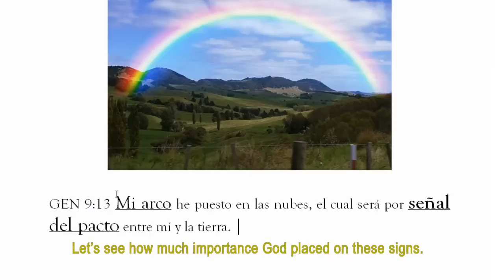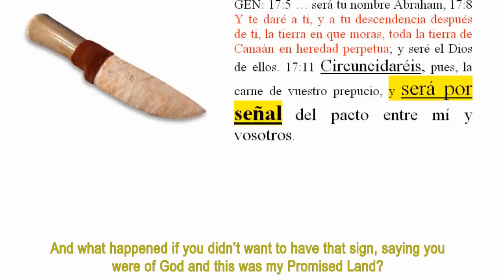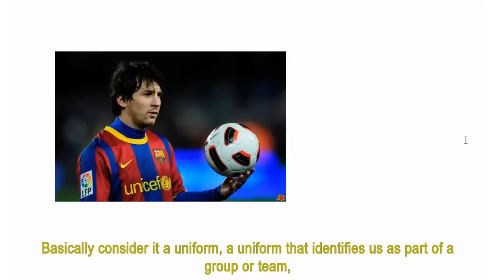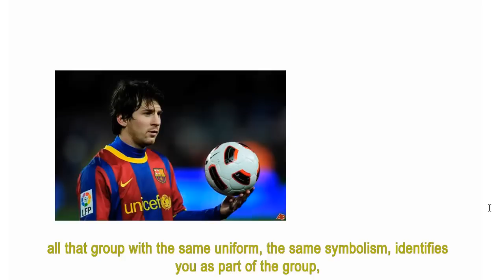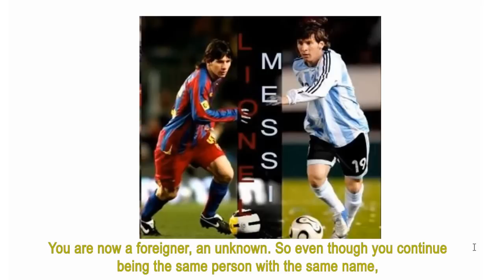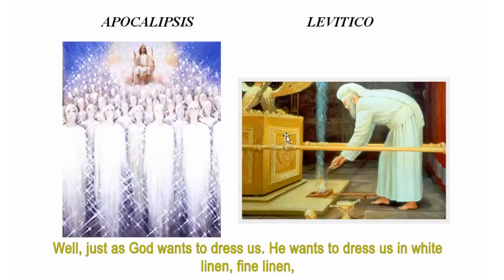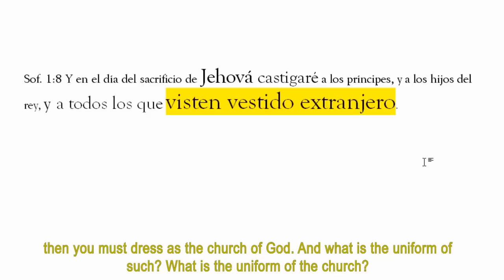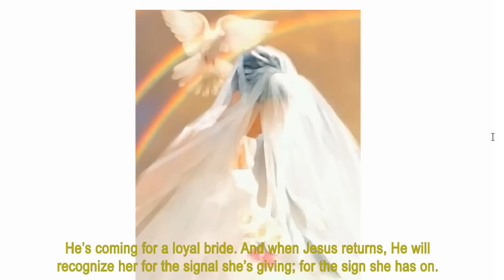OS2 Intro: La Señal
(english below)

Video 2 habla de la importancia de las señales en la biblia y de como crean una comunicación vital entre tierra y cielo.

ENGLISH

Video 2 speaks of the importance of signs in the Bible and how they create a vital 2-way communication between heaven and earth.